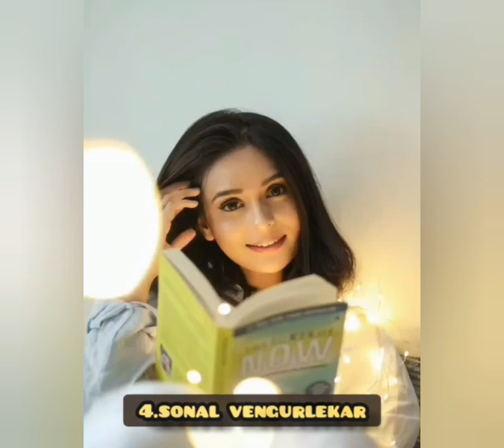Top 8 of the hottest female actress from "Parineetii"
In this video I'll be showing you top 8 of the hottest female actress from Parineetii...I'll also be revealing they Realname,Birthdate,Age and also Salary per episode ❤❤❤don't forget to subscribe,like and comment😘😘😘have a lovely and safety weekend remember don't drink and drive💕💕😘i love you all